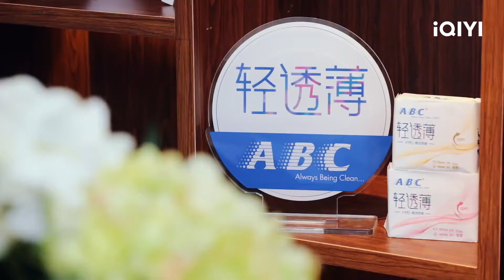汪苏泷烹饪蚕蛹 狂打“友情牌”引尤长靖上钩| 做家务的男人1 EP2| HOUSEWORK MAN| iQIYI综艺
iQIYI综艺话题式观察类综艺《做家务的男人》倡导新家风，树立新美德，创领新传统，让“男人做家务”成为和谐共创的社会新风尚。节目以“有故事的生活”为创作理念，呼唤家庭责任，增进沟通方式，分享生活智慧，在平凡中刻画出温暖、美好、幸福的生活图景。 常驻嘉宾：袁弘张歆艺夫妇、魏大勋魏爸爸魏妈妈、汪苏泷尤长靖。 观察团：朱丹、李诞、傅首尔。